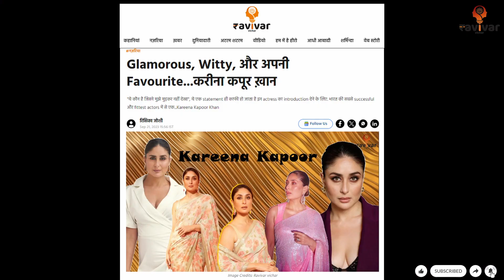Kareena Kapoor Khan : The Ultimate Bollywood Diva | Kareena Kapoor Birthday | Kareena Kapoor movies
In this captivating video, we delve into the life and career of the one and only Kareena Kapoor Khan, Bollywood's ultimate diva. From her iconic roles to her personal journey, discover why Kareena Kapoor Khan is one of the most glamorous, witty, and favorite actors of Bollywood

Ravivar Vichar is a digital platform that attempts to be a voice for self help groups and women across strata. We work to communicate stories while working towards thier financial literacy and making these under privileged women self reliant.